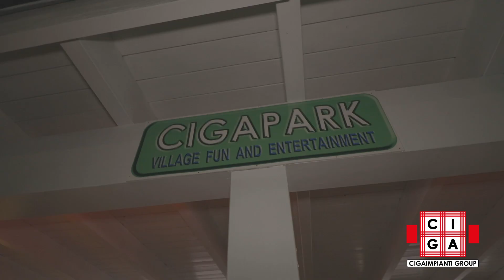2024 09 20 Recap CIGAIMPIANTI ©Civetta Movie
Lo scorso 20 Settembre presso la sede di CIGA abbiamo festeggiato la Festa di Fine Estate con presenti circa 500 persone fra collaboratori/Clienti/Fornitori/Amici.